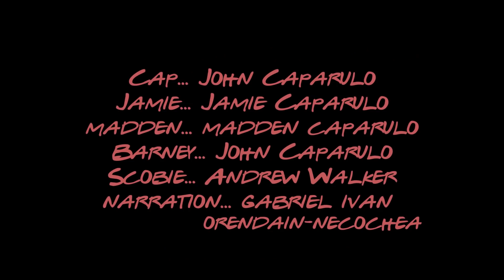John Caparulo is Cartoon Comic (Show Promo)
Comedian John Caparulo (Chelsea Lately, Netflix, Caplets) has decided to use his voice and unique brand of comedy to create the world’s first fully-animated stand-up comedian!! Over the past 3 years, Cap has invested his time, his energy, and an uncomfortable amount of money into developing CARTOON COMIC, a concept that is based on his real-life experiences as a standup comedian, as well as a husband, father, and owner of 2 talking dogs.

Ok, obviously that last part isn’t altogether true.  Only 1 of Cap’s dogs can talk in real life, but that’s just the type of crazy exaggeration that can become a reality through the magic of animation and a mild psychiatric condition.

Cap and his wife, Jamie Caparulo (Domestic Disputes, Caplets, The Mad Cap Hour), teamed up with Ripple Road Productions to produce a sample of this groundbreaking idea with a 3-minute promotional trailer. The live-action segments at the beginning and end of this video have been added to clarify the show’s premise and may or may not remain as an element of the series once it goes into production.  It all depends on how receptive baby Madden would be to that idea and how willing Cap will be to wearing Spanks.

And if you don't like it, please comment above and eat a dick!  Take care, everybody!!